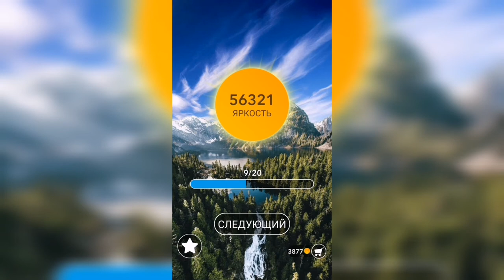Word / Слово Крест: Поиск русского кроссворда / Уровень 1399